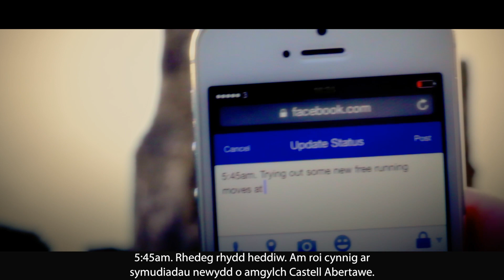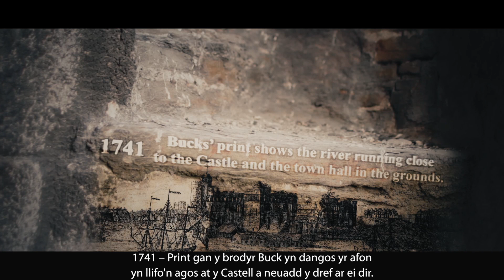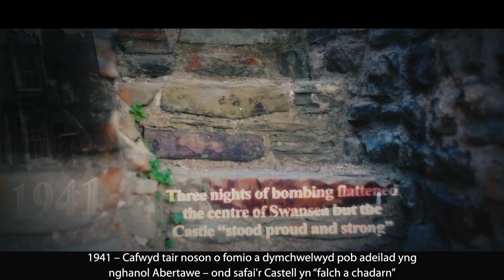Swansea Castle steps through time/ Castell Abertawe camu drwy'r oesoedd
Take a step through time and explore the history of Swansea Castle